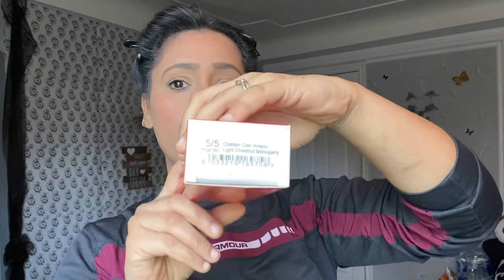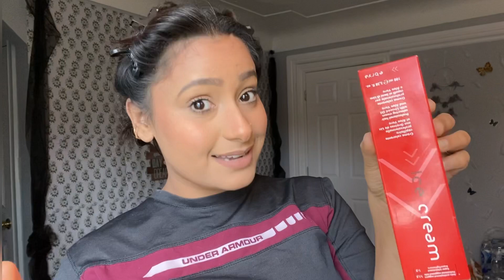I CHANGED MY HAIR COLOUR FOR KARVACHAUTH || 2020 HAIR COLOUR || CANADA 🇨🇦 || BEAUTY BY PAYAL💃🏻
ICE CREAM COLOUR TUBE  5/5

ICE CREAM DEVELOPER  20%